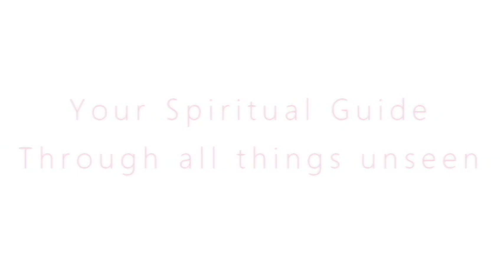🔔 Lighthouse Alert! Current true love energies 💥 8-23-19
"The Ultimate Dictionary of Dream Language" by Briceida Ryan

Hi! I’m Amy. I am an Intuitive Spiritual Teacher and Healer and have a podcast “The Satori Show” that’s all about personal empowerment and true love. I am the featured Psychic Reader at the Lighthouse Bookstore in Boulder, Colorado, every Th-Sat and have won the “Best of Boulder Psychic" award two consecutive years in a row (2018 and 2019)!